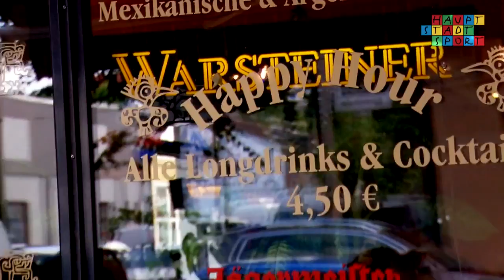Portrait Julia Fischer